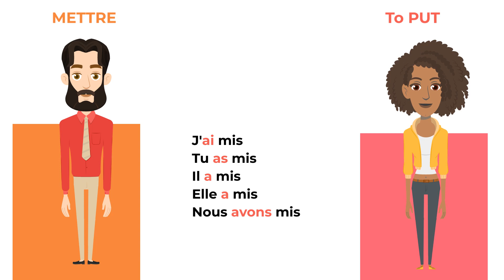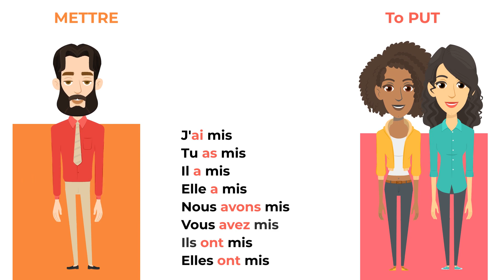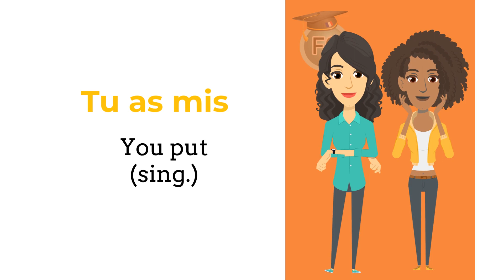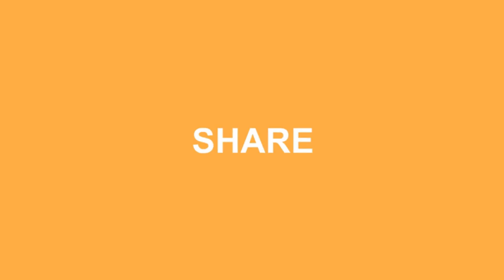Le verbe Mettre au passé composé - To put Compound Tense - French Conjugation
Learn and practice french with this conjugation: METTRE Passé Composé.
The verb "To put" is conjugated this way in Perfect tense:
Le verbe "Mettre Passé Composé" se conjugue de la façon suivante:

J'ai mis, tu as mis, il a mis, elle a mis, nous avons mis, vous avez mis, ils ont mis, elles ont mis.

TIMESTAMP:
00:00 Conjugation and sentences
02:11 All verbs
02:20 Practice - translate to English
03:45 Practice - translate to French

LIST OF CONJUGATION  IN FRENCH